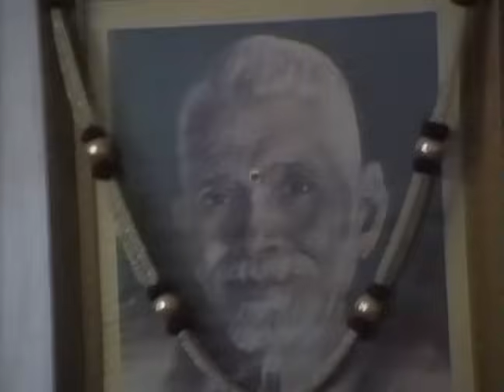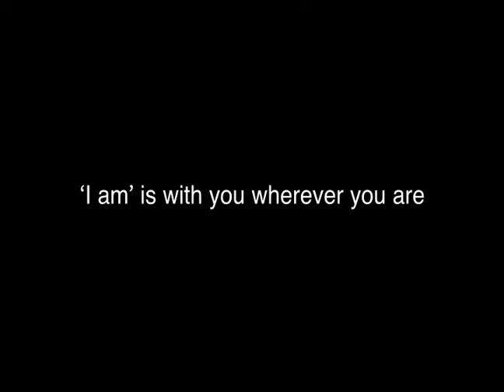PAPAJI - I am with you wherever you are - Birthday 2023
"Satsang is the only place where you have no association except your own Self. This is the place of quietness. Satsang means: place of seclusion. A cave which is within the cavity of your heart. Keep the ego at the shoe rack outside and see what happens. Remove this 'I am,' this concept or notion of "I am the body" when you come to satsang. One satsang is enough."

This compilation put together for Papaji's birthday includes a discourse from December 12, 1992: 'How to remain in perfect equanimity constantly?' Papaji explains that when the fire of knowledge arises everything is burned and this is perfect equanimity. Everything is a notion, a perception and is not permanent. We should have firm conviction "I am not body, mind, senses." Satsang frees us in this moment. One instruction is enough. Papaji tells the story of Kabir’s daughter Kamali.

In the next clip Papaji replies a question about intimate relationships: "Intimate is in the core of your heart, permanent and eternal. The rest is desire and clinging. Love is where there is no lover and no beloved."

In a very special video filmed during his visit in Kathmandu in 1993, Papaji recollects leaving Ramana to save his family in Punjab and explains the true meaning of the last interaction with Ramana when he told him 'I am with you wherever you are.' Papaji: "Awareness is 'I am,' so you have got nothing to do with the body and other thing. Ramana is taking me out of the form, attachment of the form. Even when you sleep, there's no form, no disciple, no guru. 'I am' is there. 'I am' is always there. I am That 'I am.' So he introduced me to That, which I cannot get rid of, nor it can get rid of me. Here I got the meaning, and his full teaching was completed. I bowed down, took the dust of his feet, put it in my pocket, went around thrice, again bowed down, "Bless me, please" That was my question and miracles after miracles happened."

The compilation ends with a beautiful song sang by Music Maestro Ilayraja singing 'Aruna Malai Guru Ramana' in Papaji’s lounge. For the full version of this song